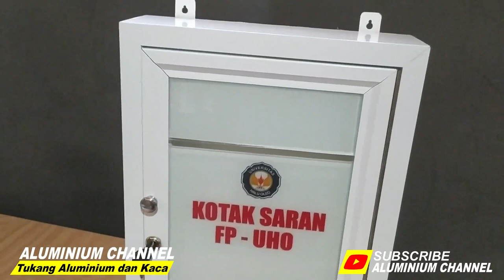Membuat Kotak P3K dan Kotak Saran Sendiri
kali ini saya ada orderan pembuatan kotak saran dan kotak P3K dari bahan aluminium, disini saya akan jelaskan bahan apa saja yang saya pakai, semoga teman-teman bisa mengerti dan bisa mengambil manfaat dari video ini